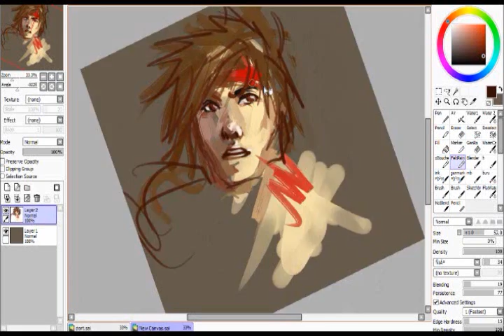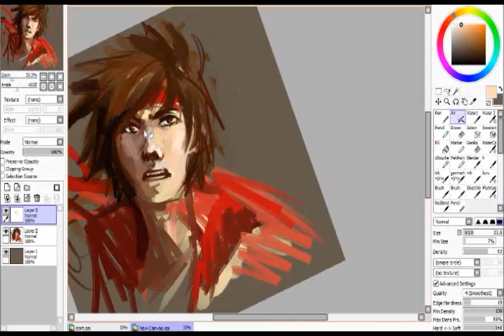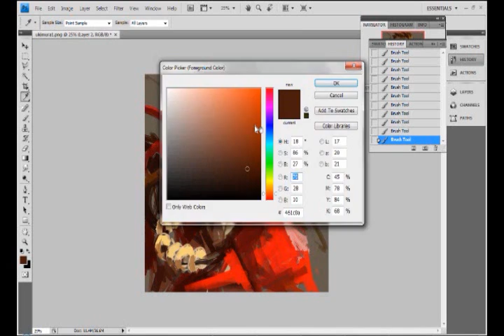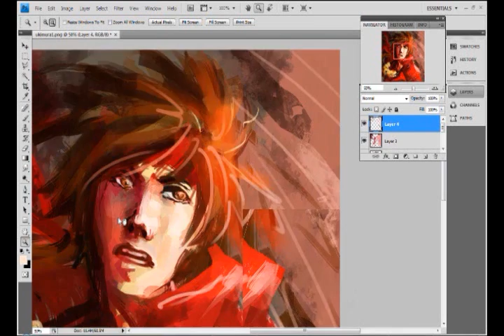Speedpaint- Sanada Yukimura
Among the last speedpaint videos I had finished recording before I transferred laptops.

Can't remember the recording time, but this was done between Painter SAI and Adobe Photoshop.